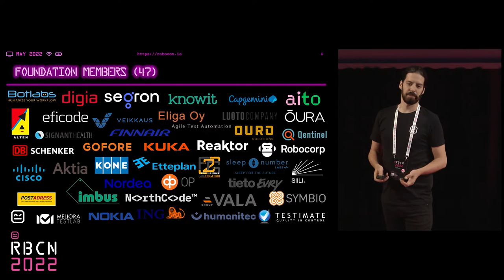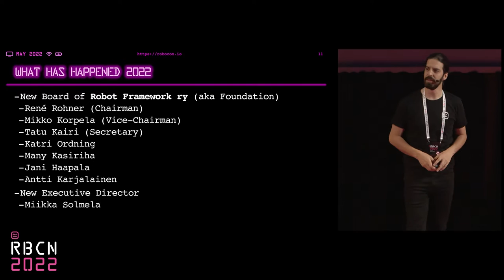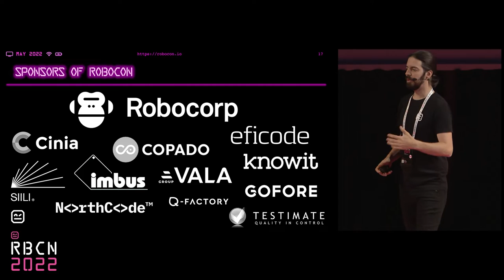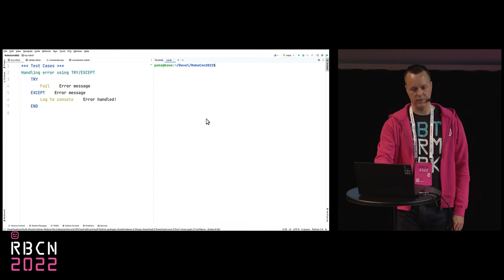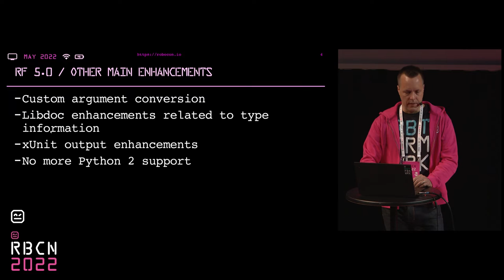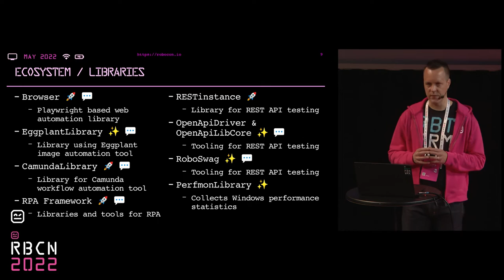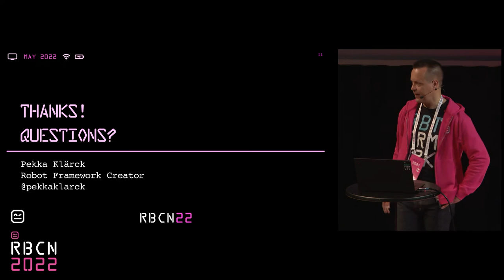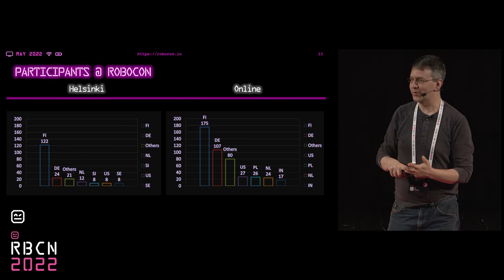RoboCon 2022 - 1.01 Keynote: Robot Framework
A Retrospective over the last year of Robot Framework and its Community.

In this keynote we are going to take a look at what's happened since RoboCon 2021. Pekka will give a run through of the new features within Robot Framework 5.0 and beyond. René will give an update on the Robot Framework Foundation and the plans for the upcoming year. Finally Ed will talk about the status of our awesome community and the role everyone can play.